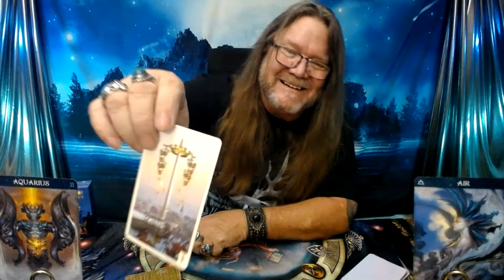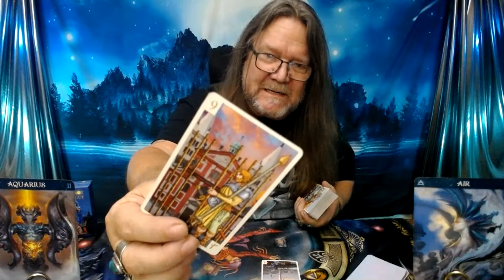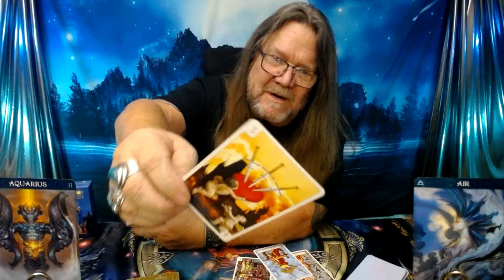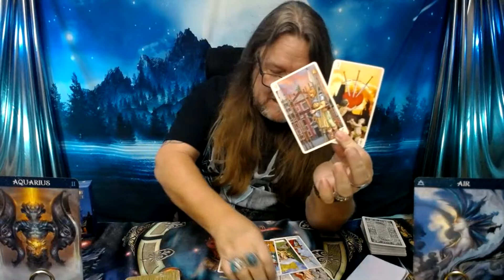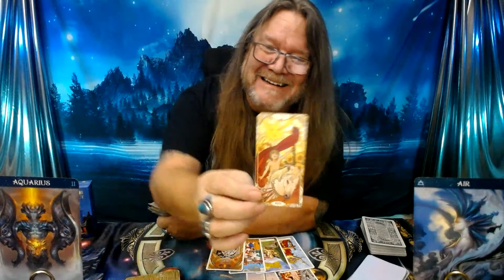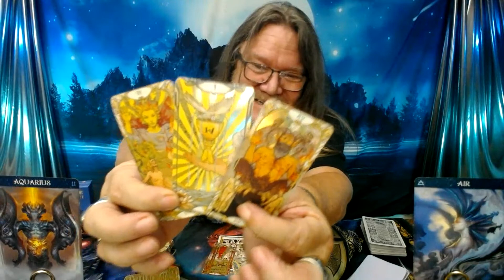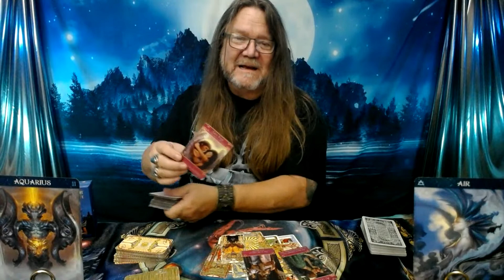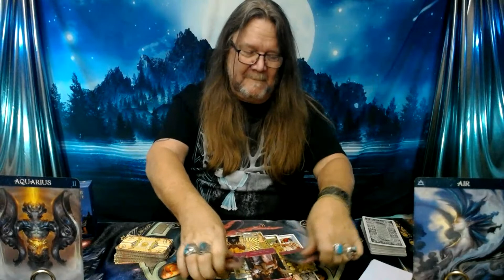"Aquarius, Love Tarot!" (Mid September, 2023) TIMELESS